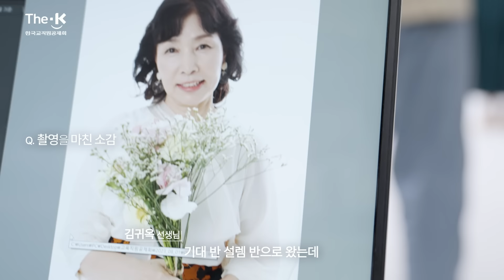내 삶의 명장면 [2023 더케이 브랜드 캠페인]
내 삶의 명장면은 바로 지금!

The-K한국교직원공제회가 준비한 선생님들의 메이크오버 ‘내 삶의 명장면‘ 영상을 확인해 보세요.